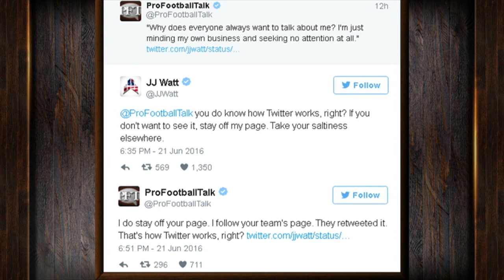Mike Florio on The Dan Patrick Show (Full Interview)